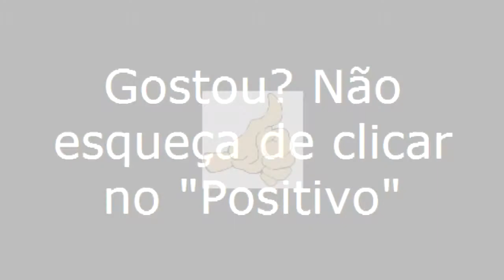Angelim/PE - Especial - Viajando Todo o Brasil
Angelim/PE